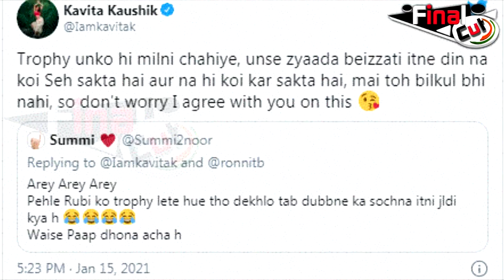कविता भी बोली रुबीना को ही मिलनी चाहिए ट्रॉफी| Kavita Kaushik On Rubina Dilaik's Win| Biggboss14